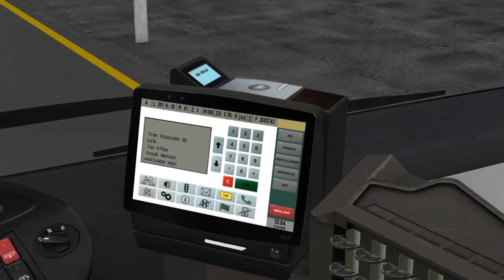MAN A37 Euro 3 (3 d./ZF) on Snowmountain v2; Line: 201 --- Kaya Hotel - Railway station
It's MAN A37 with Euro 3 engine & 3 doors.
And welcome to the Snowmountain map version 2.0 by OMSI2TURK.